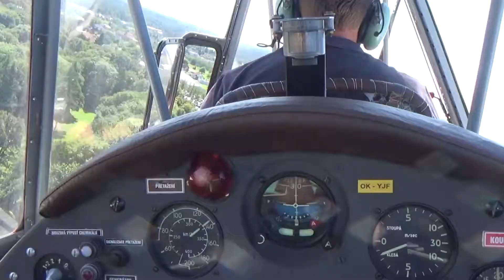2017 08 06 Airplane meeting in Loucen